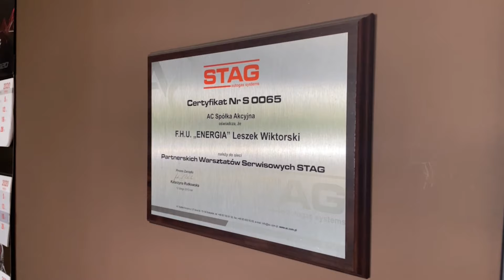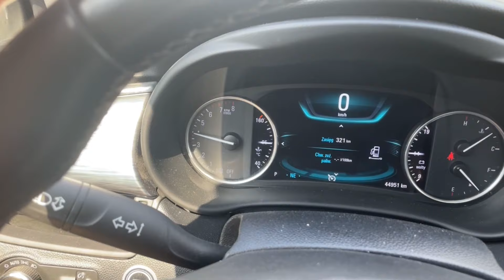Buick - bardzo fajne auto i to w gazie! LPG - tanie tankowanie, długie użytkowanie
Ile tysięcy kilometrów Biuck przejechał na STAG-u?
Czym jest FPR i FPC i dlaczego warto to mieć w Buick'u?
Ile benzyny i LPG pali to auto?
Jak radzi sobie w mieście i trasie?
Odpowiedzi na te pytanie znajdziesz w kolejnym materiale zrealizowanym przez ekipę filmową STAG.
Udanego oglądania!

Miejsce nagrania:
“ENERGIA”
ul. Stacha Konwy 2
07-410 Ostrołęka
mazowieckie